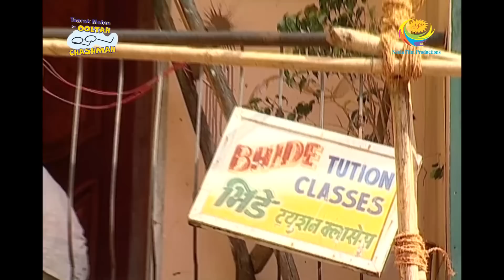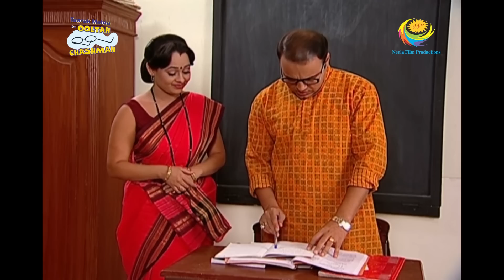Bhide Asks A Favor To Jethalal | Full Episode | Taarak Mehta Ka Ooltah Chashmah | Society Painting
Due to shortage in Society funds, Bhide asks Jethalal to arrange for paints. This offends Sakharam as Bhide had rejected his offer to get paints. Sakharam tells Bhide that the painting would be done the next day as a few of his workers are on leave for the day but secretly murmurs to himself that the paintwork of Gokuldham Society would not happen.

Show Name: Taarak Mehta Ka Ooltah Chashmah
Star Cast: Dilip Joshi, Disha Vakani, Amit Bhatt
Episode No: 515
Produced By: Asit Kumar Modi